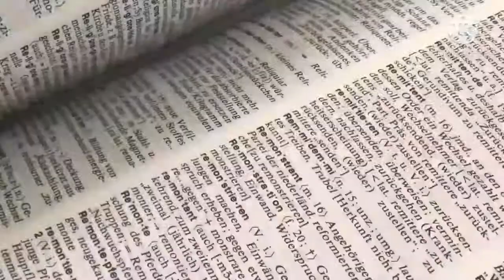Learn vocabulary in english |learnvocabulary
Hello everyone
learn vocabulary in english with hindi meanings |learnvocabulary vocabulary
How are you  ? I hope you all are fine. so, friends l'm back again with my new short video. In this video i am telling you some vocabulary words of english with hindi meanings. so, watch full video and if you have any doubt related to this video you can ask me in comment box.